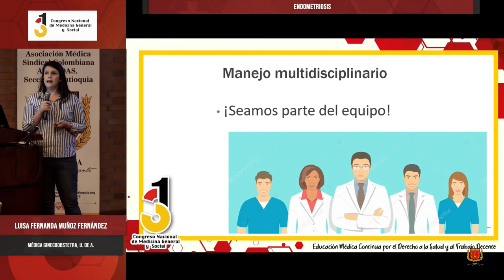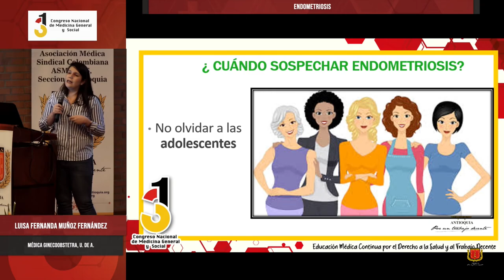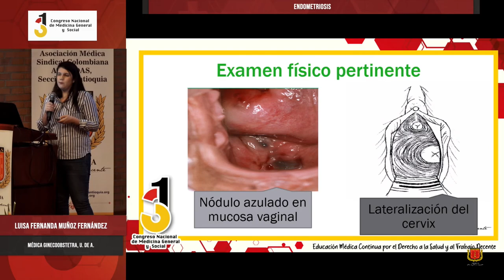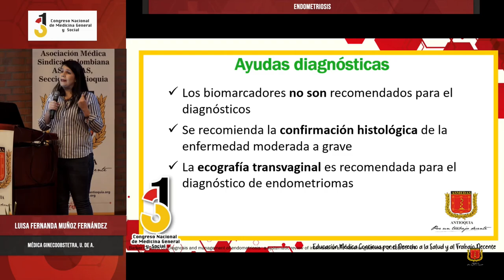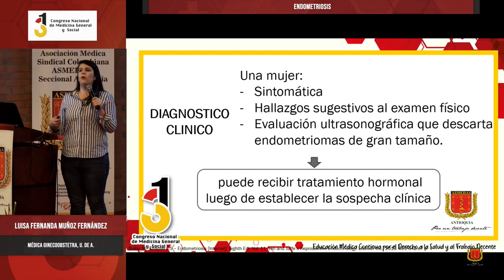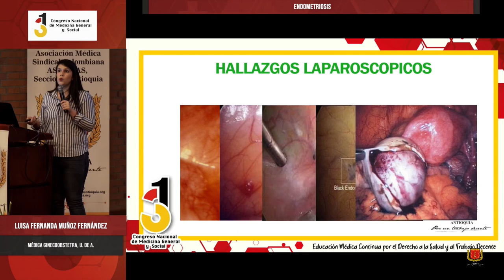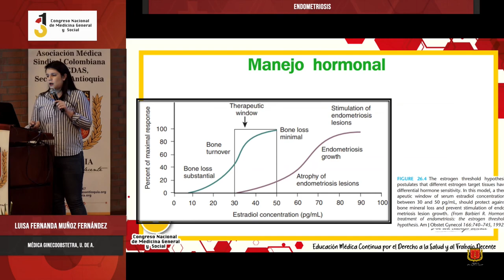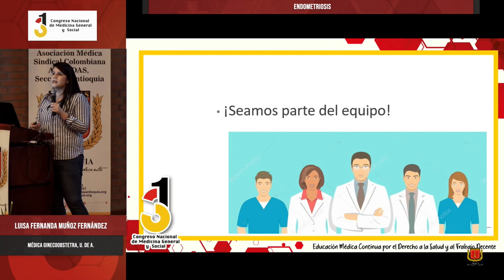Endometriosis - Luisa Fernanda Muñoz Fernández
31º Congreso Nacional de Medicina General y Social,
Endometriosis,
Luisa Fernanda Muñoz Fernández,
Médica Ginecoobstetra, U. de A.,

ASMEDAS Antioquia,